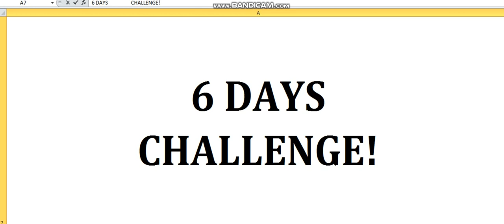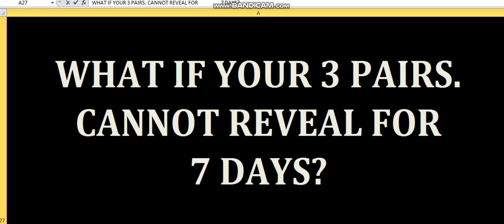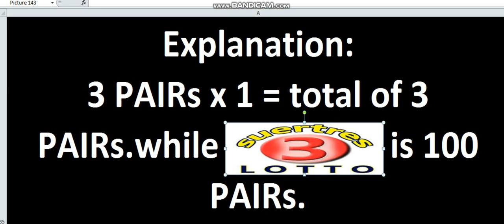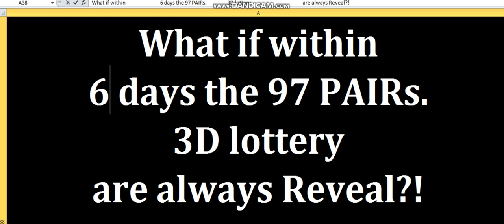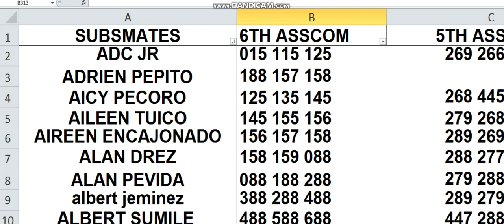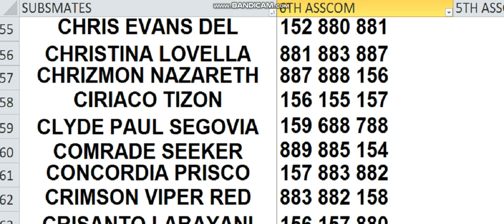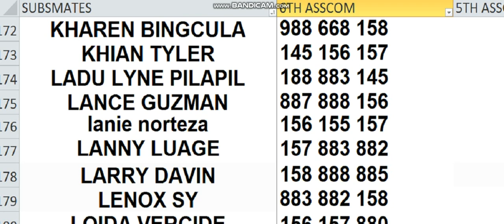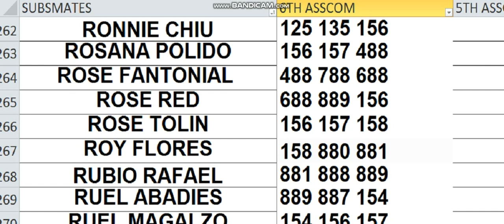SEPT.16, 2020 HOW TO WIN 3D LOTTO CHALLENGE! USING MY DATA,MUST WATCH!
44 UP,   ALL   IS WAVING  ... ENJOY WATCHING !
GOOD LUCK